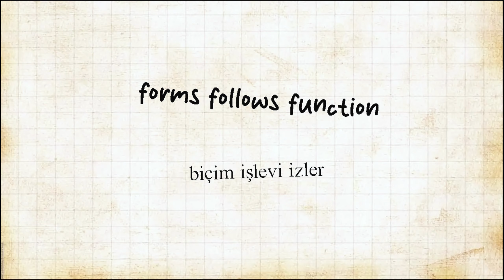Bir Küçük Kalıp Meselesi - Endüstriyel Tasarım Akımları / Kısa Tarihi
Selam!
Ben Zeynep, bir tasarımcı ve akademisyenim. Maviturta ile yaptığımız bu seride sizlere Endüstriyel Tasarım’ın hem eğitim sürecini hem de mezun olduktan sonraki imkan ve sorunlardan bahsedeceğim.
Son senelerin popüler mesleklerinden biri olan kısa adıyla en-tas’ı pek çok açıdan inceleyeceğimiz bir seri olacak. Eğer bölümü okumayı düşünüyorsanız, üniversitede bir öğrenciyseniz veya genel olarak yaratıcı disiplinlerle ilgileniyorsanız sizleri bu seriye davet ediyoruz.
Kişisel tecrübelerim, şu anki öğrencilerimin karşılaştıkları ve mezun arkadaşlarımın de anlattıklarıyla güzel bir içerik listesi oluşturdum. Her videomuzda sizlerin de kafanızdaki soruları cevaplayarak bunları paylaşmak için sabırsızlanıyorum!
Görüşmek üzere, bir sonraki videoya dek sağlıkla kalın!

YT Vlog Kanalım: @zepsvlog